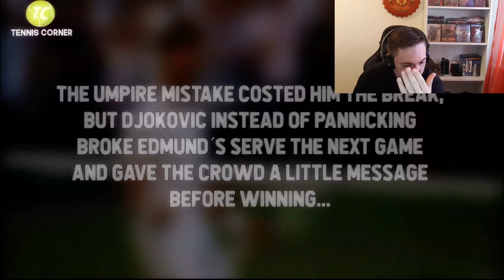"Do NOT ever make Novak Djokovic angry" Reaction!!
For my second sports video reaction i've choosen novak again ,this time against the crowd ,which is an issue for me when i watch tennis too. The keep him pushing when they're rubbing him the wrong way .Let's have fun guys !!
CAUTION!! Don't get angry guys !!HAHAHA